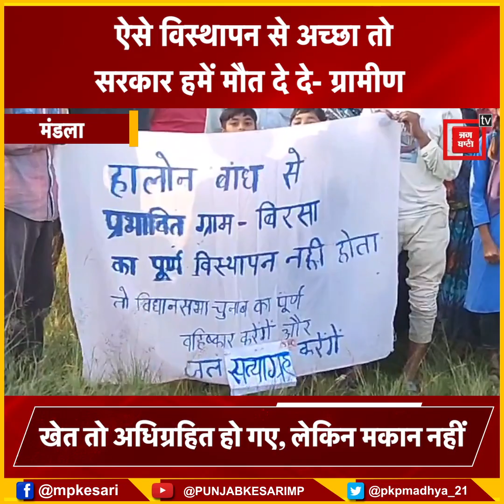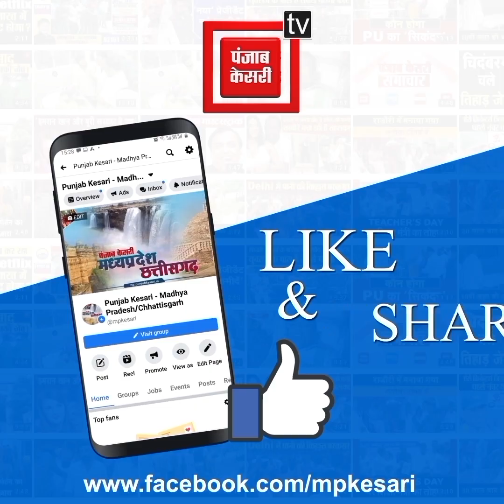ये कैसा विस्थापन? ग्रामीणों के खेत ले लिए, लेकिन मकान नहीं...भूखे मर रहे लोग...नरक से बदतर हुआ जीवन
Also Watch ►